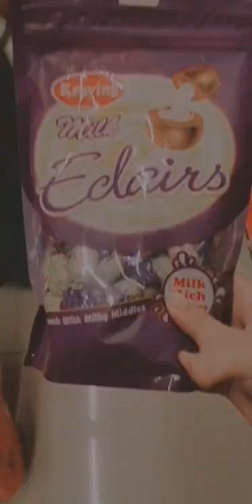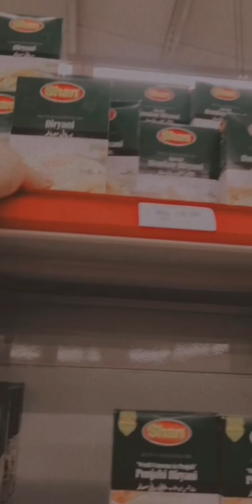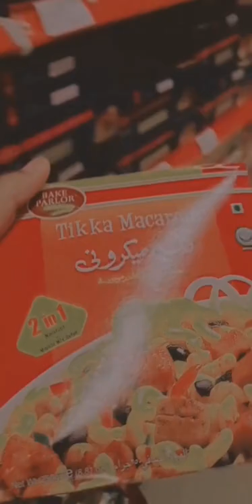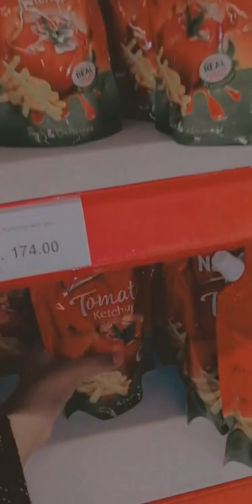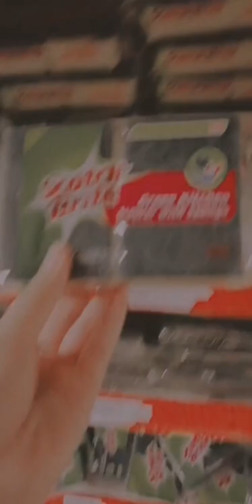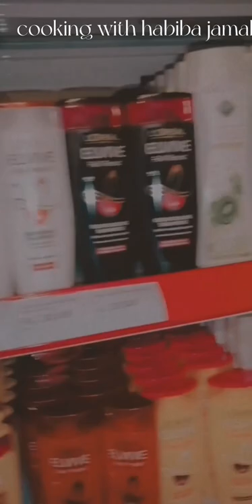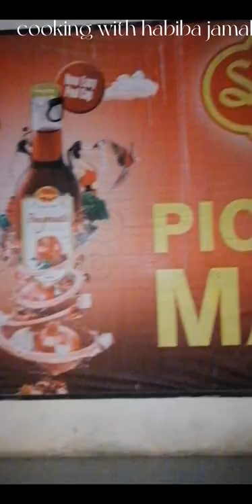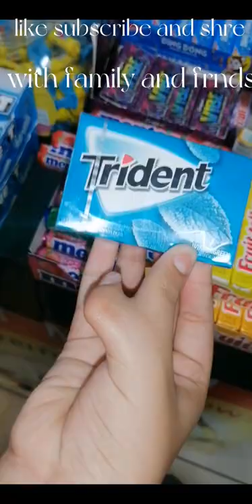to kohat cantt..❤